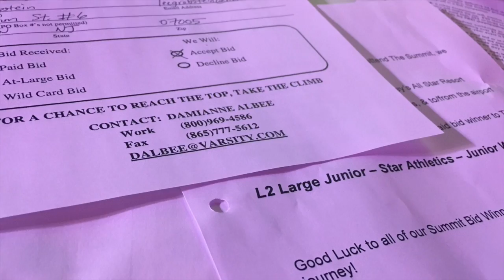STAR Athletics | Junior White Wins! Paid Summit Bid! American Masters| All Star Cheer | Boonton NJ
Experience professional, fun and exciting tumbling classes and All Star Cheer Teams in Boonton, NJ.

Professional All Star Cheer and Tumbling Classes for Youth, Children, and Teens.

Come experience the difference a totally comprehensive tumbling and cheer program provides to your family. Focusing on fitness, fun, and personal development to give your family an unfair advantage in life through our Character Development Program.

Classes, Private lessons, Choreography, and Gym Rentals available.

STAR Athletics All Stars Cheer, 85 Fulton Street, Boonton, NJ 07005